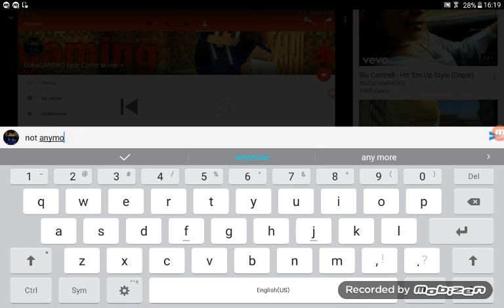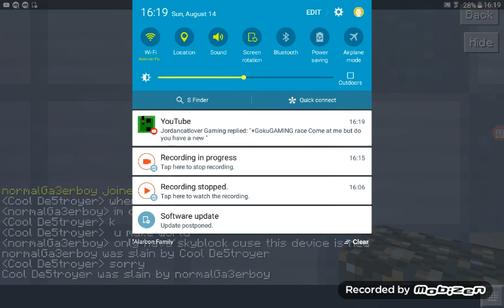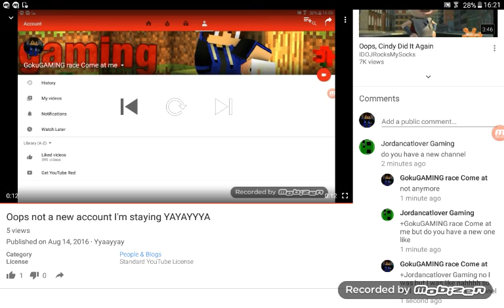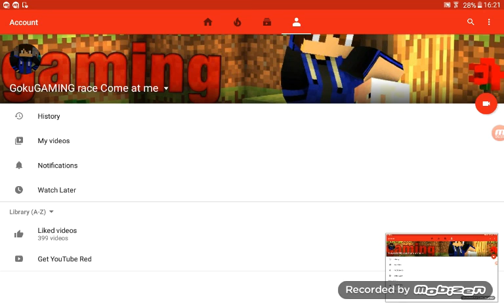Story time plus game play [MOBIZEIN]